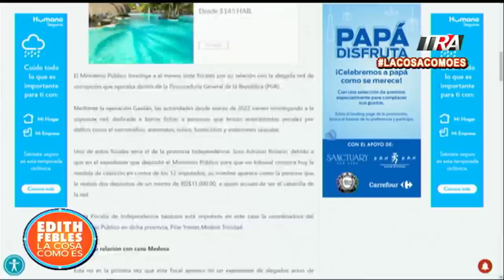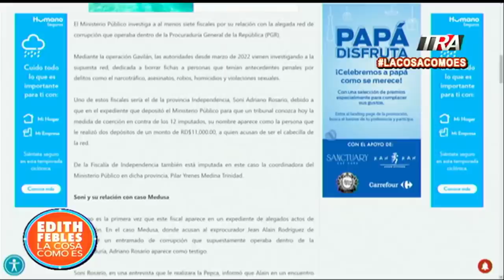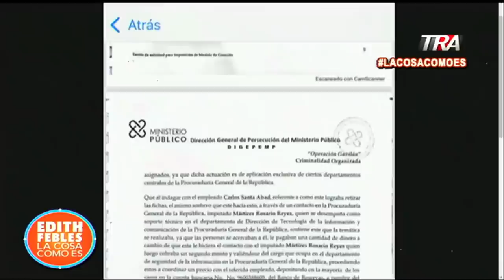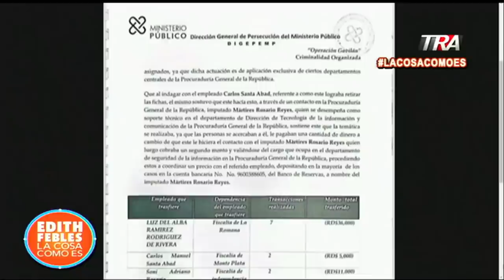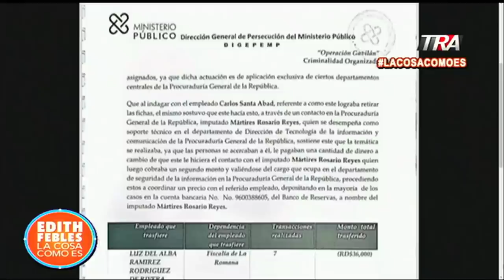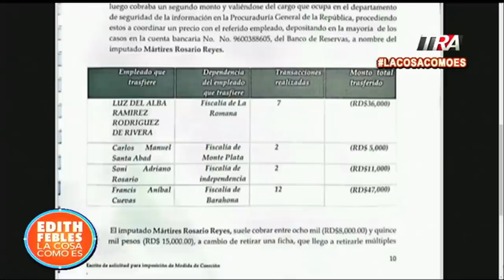Fiscal de Independencia figura con transacción económica en caso Gavilán | La Cosa Como Es 04/08/23